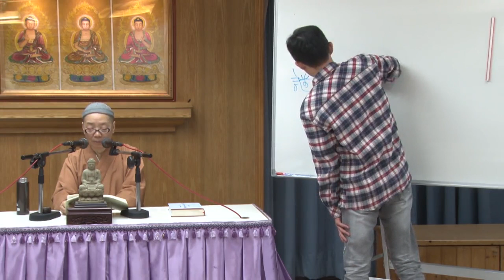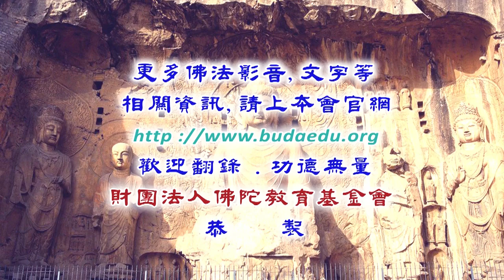佛陀的人格與教育--第006集/理群法師主講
佛陀的人格與教育 (已圓滿課程-共10集)
第四屆假日佛學院//學佛基礎進階班
主講者：理群法師
啟講日期：2018年11月03日
演講地點：本會七樓教室

主講者簡介：理群法師，台灣基隆人。學歷：華南師範大學心理學博士生，玄奘大學宗教學碩士，靈山佛研所、淨覺佛研所畢。現任美和科技大學講師。經歷--(1)大學任教，及佛學院授課，主持佛教電視節目。(2)心理諮商、報紙專欄作家、監獄關懷及參與社會教育工作、榮獲教育部所頒社會教育有功獎。研究領域--1.華嚴宗專題研究與教學、禪宗、淨土宗、天台宗。2.心理學、生命教育、性別平等、人生哲學。任教經歷--曉光佛學院、美和科技大學通識教育中心、育達商業科技大學通識教育中心、龍山寺文教基金會佛學課程暨銀髮族心靈成長課程。